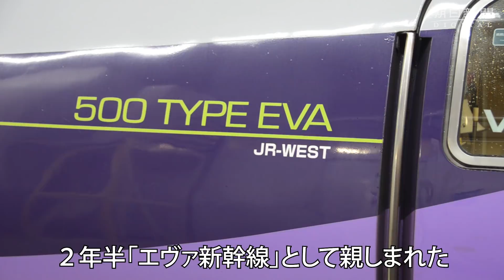エヴァ新幹線、ラストランへ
アニメ「新世紀エヴァンゲリオン」をイメージした山陽新幹線「500 TYPE EVA」が2018年5月13日、ラストランを迎える。2年半の間、「エヴァ新幹線」として親しまれ、ファンらが別れを惜しんでいる。山陽新幹線の全線開業から40周年と、「エヴァンゲリオン」のテレビ放送開始20周年を記念して、2015年11月から運行が始まった。こだま(500系)で、博多と新大阪を1日1往復している。